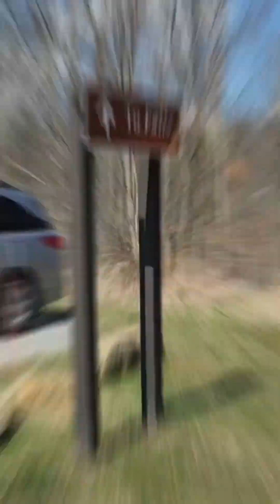Going on a hiking adventure with our pawsome four-legged furry friends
@Missy & Ted's Adventures with our 4 Legged Friends

@Missy & Ted's Adventures with our  Legged Friends